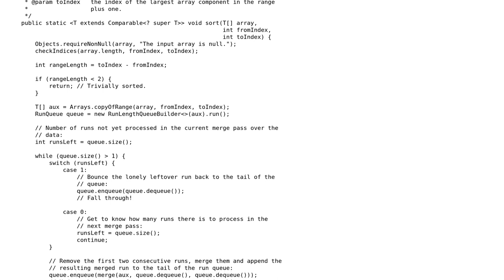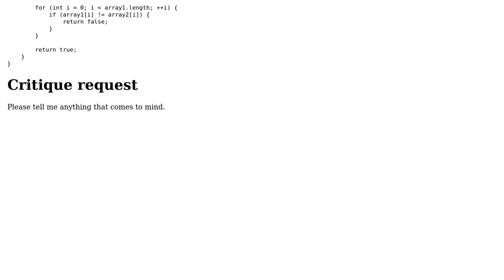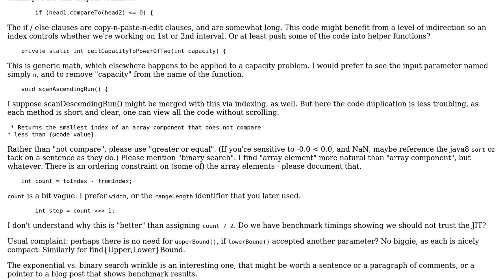Adaptive Mergesort in Java - follow-up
With thanks & praise to God, and with thanks to the many people who have made this project possible! You are responsible for your own actions.